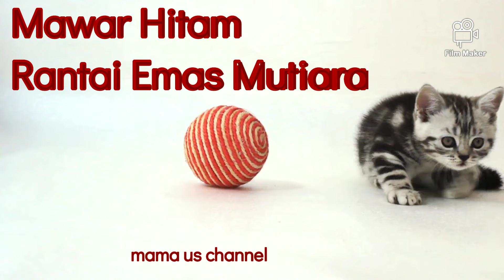Tutorial mawar hitam 2023 ( DIY Craft)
Membuat mawar hitam sendiri ternyata mudah. mawar hitam bisa buat hiasan baju dan hijab. dengan dibuat bros mawar hitam rantai emas mutiara akan menambah cantik penampilan.yuk simak cara membuat bros mawar hitam rantai emas mutiara.